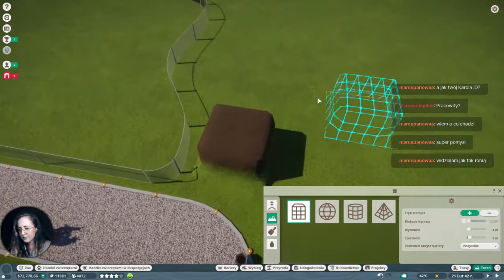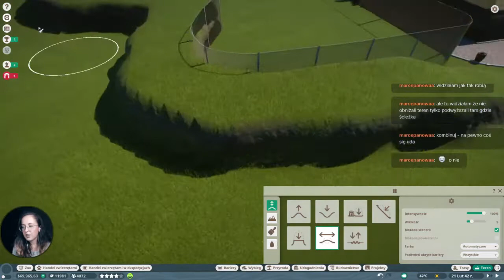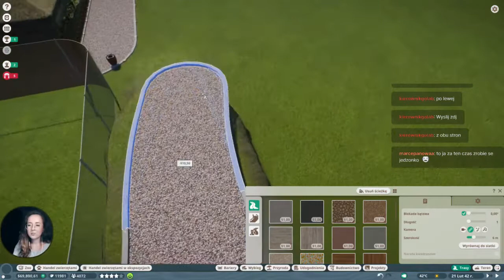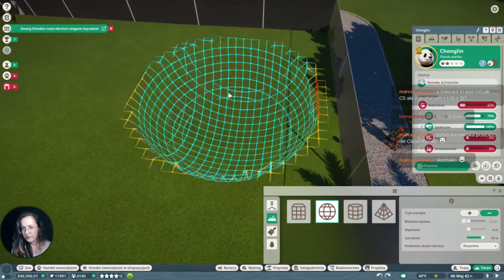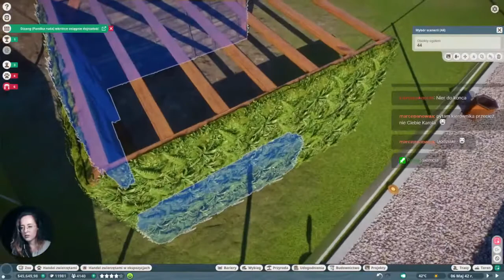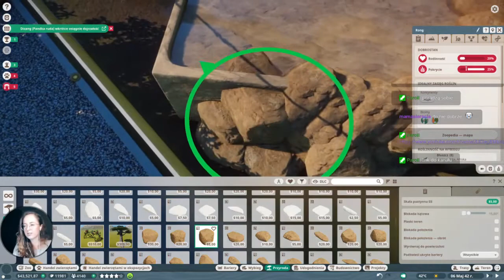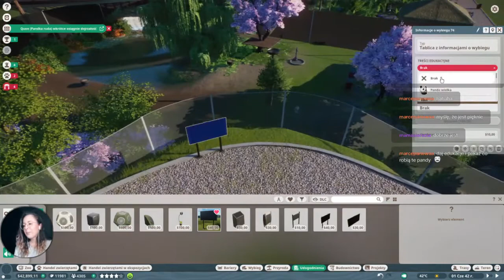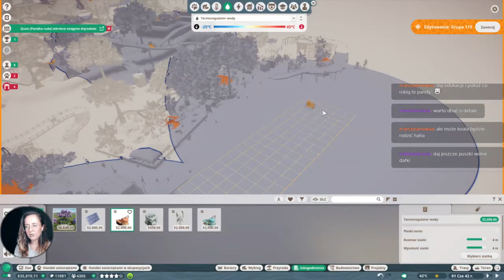Planet Zoo, zapis streamu z Twitch, m.in. Wybieg dla Pand Wielkich 🤩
Udostępniony stream z ogarnianka zoo w Planet Zoo! Między innymi ogarnialiśmy wybieg dla Pand Wielkich! Serdecznie zapraszam do oglądania 🤪🥰 Chcecie uczestniczyć w tworzeniu wybiegów? Wbijajcie na Twitch w weekendy przeważnie koło 17-18 odpalamy :D

DAJ ŁAPKĘ W GÓRĘ 👍🏻 abym wiedziała co Ci się podoba, i że warto działać dalej!💕